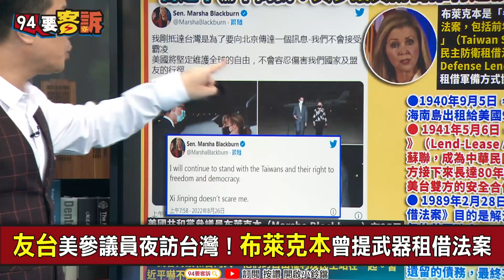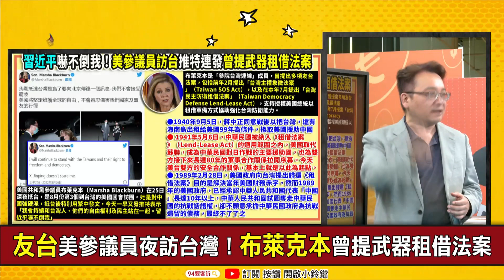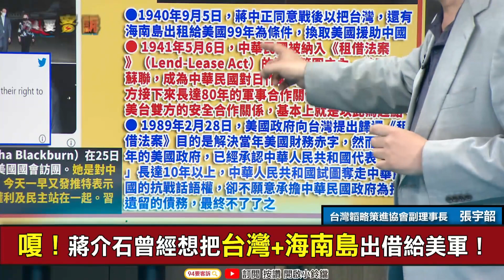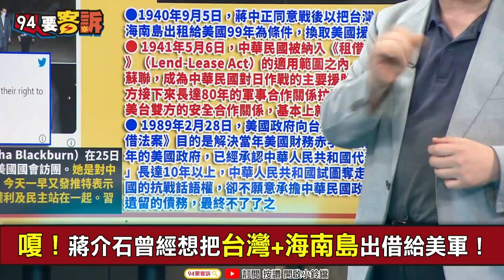【94要客訴】大嗆習近平嚇不倒我！裴洛西後美議員布蕾波恩訪台！張宇韶：曾推動武器租借法案！美軍「連人帶武器」即刻救援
主持人  鍾年晃｜台灣韜略策進協會副理事長 張宇韶

友台美參議員夜訪台灣！布萊克本曾提武器租借法案
台灣國防預算大增！為租借美軍武器先做準備？
未來美軍武器連人一起租？李登輝早有推演！
嗄！蔣介石曾經想把台灣+海南島出借給美軍！
美國租借法案援助很廣！武器甚至借了也不用還

友邦連結區